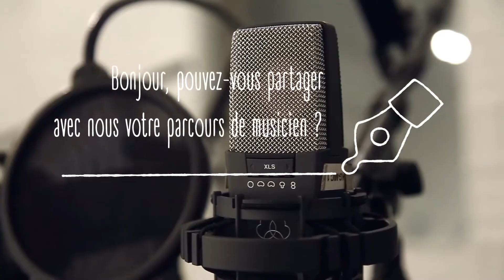L'importance d'apprendre le solfège rythmique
Lorsque l'on apprend à jouer de la batterie ou des percussions classiques, le solfège rythmique (à ne pas confondre avec le solfège traditionnel) est important. Fred, musicien et professeur de musique chez Allegro Musique vous explique en quoi consiste son apprentissage.